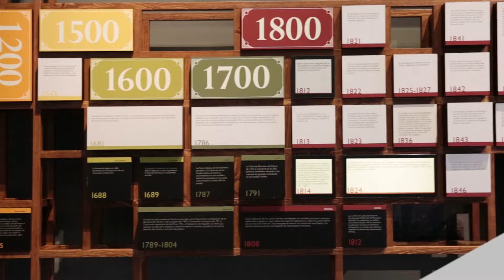CONSTITUCIÓN MEXICANA 1917-2017. IMÁGENES Y VOCES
GALERÍA DE PALACIO NACIONAL
No te pierdas esta magna exposición, integrada por 631 obras y documentos fundacionales del país, los cuales recogen los anhelos de libertad, justicia, paz e igualdad, que fueron plasmados en nuestra Carta Magna. Hasta el 17 de septiembre.